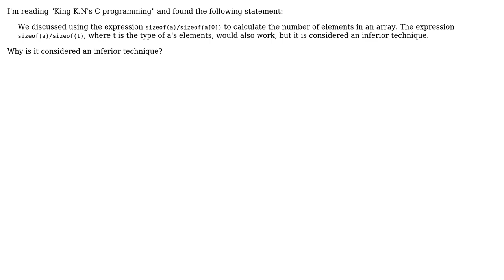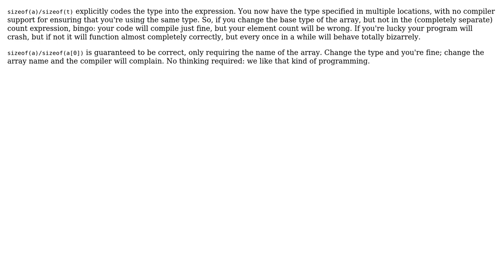Why prefer sizeof(element) over sizeof(TYPE) for calculating the number of elements in an array?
Software Engineering: Why prefer sizeof(element) over sizeof(TYPE) for calculating the number of elements in an array?

With thanks & praise to God, and with thanks to the many people who have made this project possible! | Content (except music & images) licensed under CC BY-SA | Music | Images & others | With thanks to user Higgs user Deduplicator user Daniel Griscom and the Stack Exchange Network Trademarks are property of their respective owners. You are responsible for your own actions.